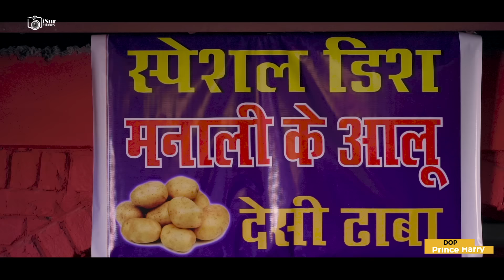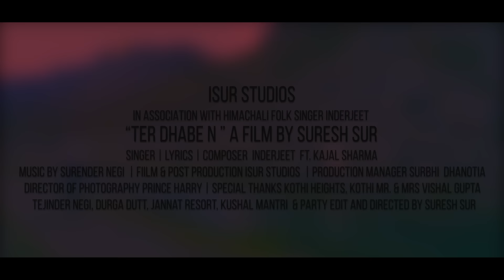Latest Himachali Song 2020 | Tere Dhabe N | Pakhli Mannu 2 | Inderjeet | Surender Negi | iSur Studio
Credits
Singer | Lyrics | Composer | Actor
►►► Inder Jeet

Actress ►►►  Kajal Sharma

Music
►►► Surender Negi
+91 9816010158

DOP & Drone
►►► Prince Herry

Available on :-

Amazon Music

To Set Caller Tune Dial Below Codes
♪ Pakhli Mannu

Label -
iSur Studios